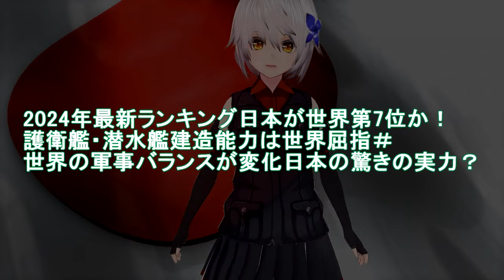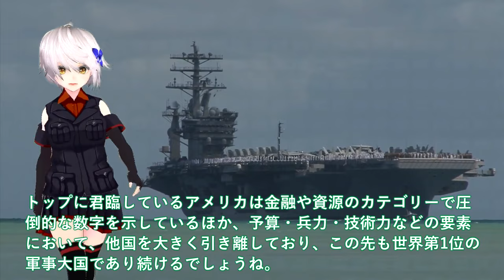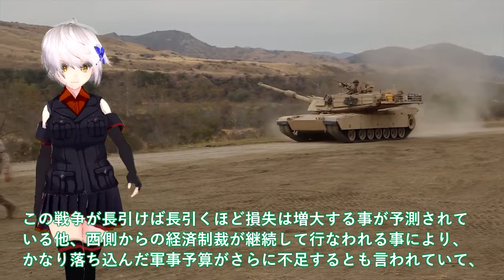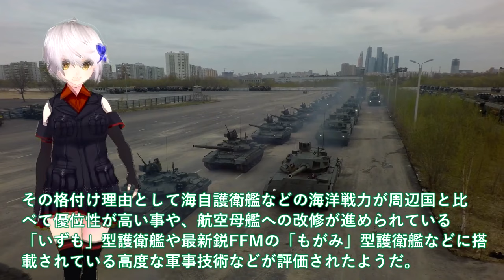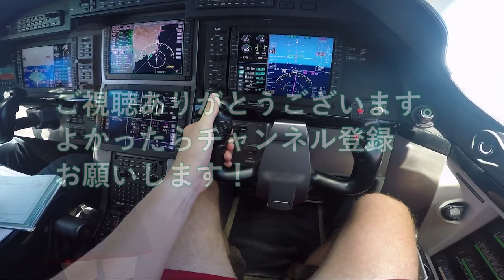【軍事解説】2024年最新ランキング日本が世界第7位か！護衛艦・潜水艦建造能力は世界屈指＃世界の軍事バランスが変化日本の驚きの実力？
引用・転載「出典：海上自衛隊ホームページ」
引用・転載「出典：航空自衛隊ホームページ」
引用・転載「出典：陸上自衛隊ホームページ」

【ゆっくり解説】なぜアメリカは中国に「日本と絶対に戦うな」と警告したのか？「ついに眠れる超大国が目を覚ました…」中国軍に激震!日本が本気でキレた次の瞬間・・・